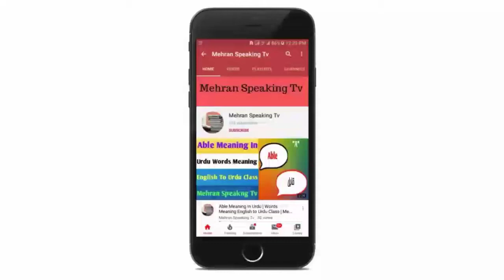Rebuild Meaning In Urdu